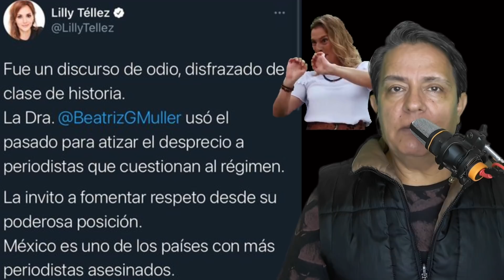DISCURSO DISFRAZADO DE CLASE DE HISTORIA por PACO MAN en URGEN TV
Para DONATIVOS  a éste canal, cuenta oxxo  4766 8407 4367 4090
se necesitan para mantener funcionando , sé que cuento contigo gracias ¡

HOY 28 DE FEBRERO ES EL CUMPLEAÑOS DE MI MADRE, FELICIDADES  ¡¡

En esta ocasión les traigo el video reacción al discurso que dió Beatriz Gutiérrez ante el presidente de Argentina mientras se celebraba el 108 aniversario luctuoso de Fco. I. Madero, allá en los patios de Palacio Nacional.
La doña sacó el colmillo, y dijo una sarta de barbaridades de la prensa, sacó sus más profundos sentimientos, aquéllo estuvo fuerte.
Cuenten los adjetivos que dijo sobre la prensa, haber si encuentran los mismo que yo.

Deja tus comentarios ya sabes que todos los leo, te encargo que veas el video completo, por favor y no omitas los anuncios, que tanto es tantito, apóyame, y para rematar compártelo en tus redes sociales.

Por favor los DONATIVOS claro que se necesitan, si puedes y quieres, serán bien usados.

Sé que me vas a apoyar, así es que te mando un fuerte abrazóte a la distancia ,ya sabes de tu amigo          PACO MAN